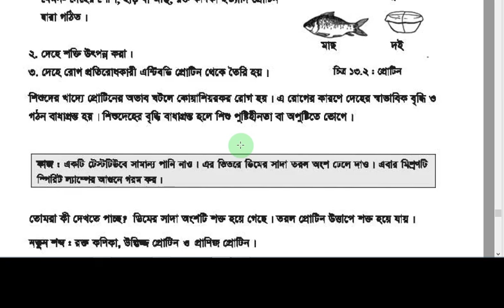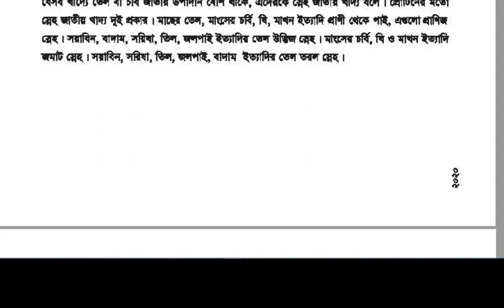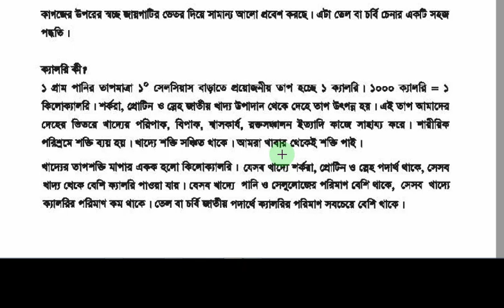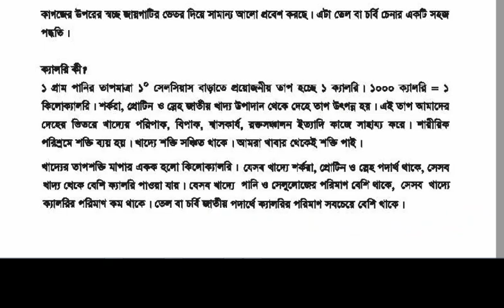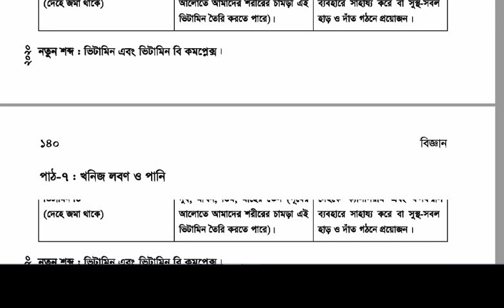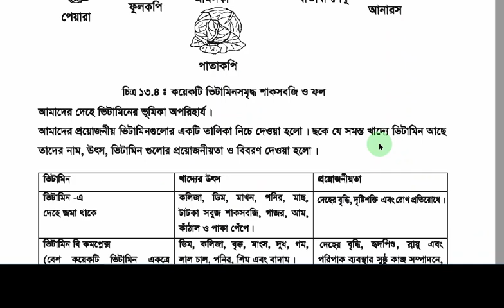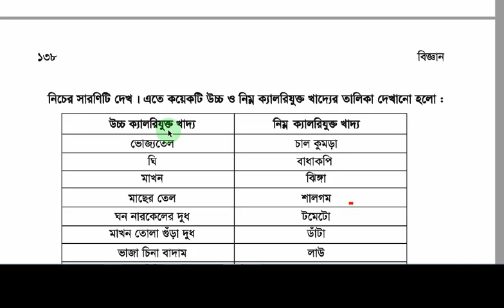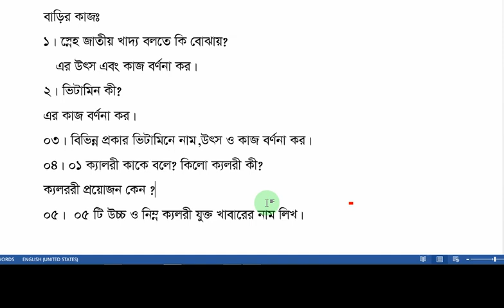ষষ্ঠ শ্রেণীখাদ্য ও পুষ্টি ২য় ক্লাষ